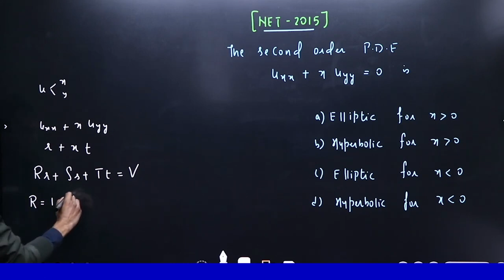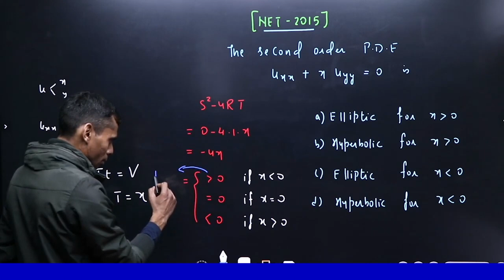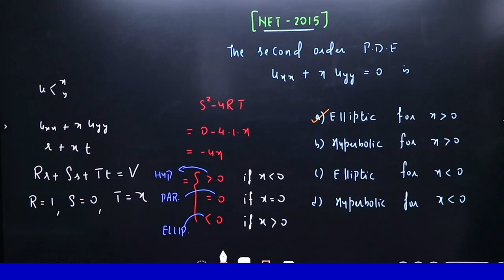CSIR NET 2015 Partial Differential Equation (P.D.E.) Detailed solution by Vivekanand Sir